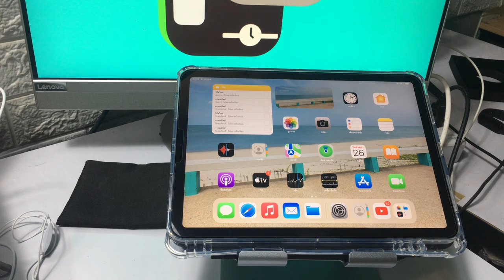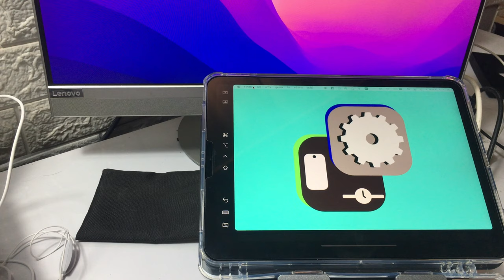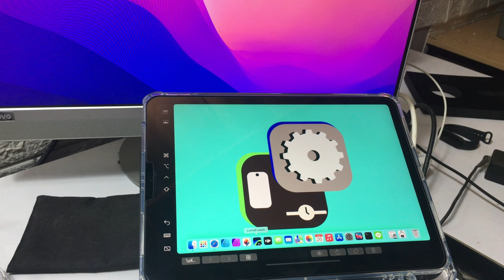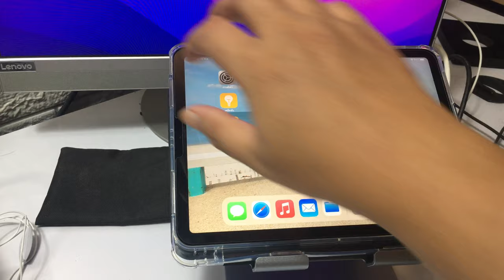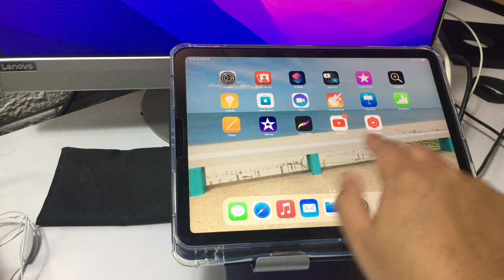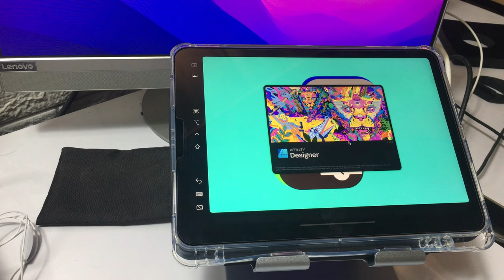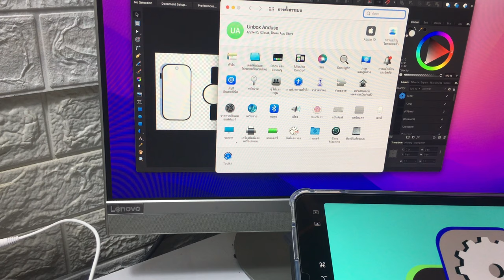แก้ไข เปิดใช้งานแอป ของ macbook ด้วย ipad แบบไร้สาย